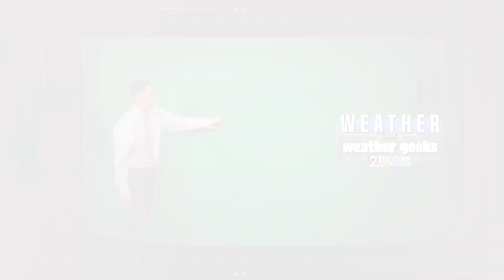Unsettled Post-Thanksgiving Pattern? "Weather For Weather Geeks" 11/23/22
00:00 Intro
00:25 Another Winner Today
01:39 Thanksgiving, Friday Updates
02:47 Two More Rain Chances Over The Next Week
03:23 December Pattern Change